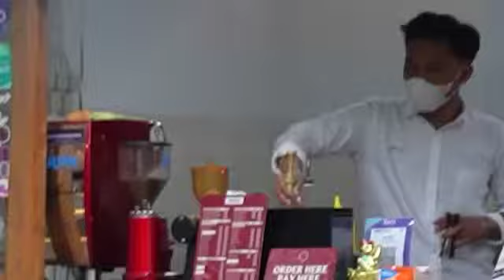DI KIRA GEMBEL TERNYATA PRO , AUTO DAPAT 2 CEWEK SEKALIGUS !!!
Selamat datang di Chanel wadidaw channel semoga suka dengan video ini.